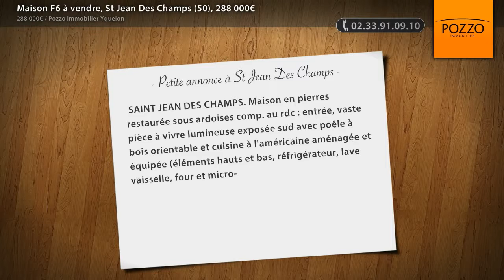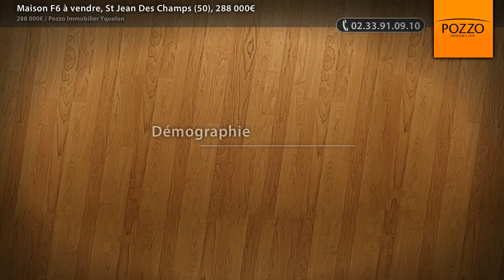Maison F6 à vendre, St Jean Des Champs (50), 288 000€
- SAINT JEAN DES CHAMPS. Maison en pierres restaurée sous ardoises comp. au rdc : entrée, vaste pièce à vivre lumineuse exposée sud avec poêle à bois orientable et cuisine à l'américaine aménagée et équipée (éléments hauts et bas, réfrigérateur, lave vaisselle, four et micro-ondes encastrés, plaque de cuisson induction avec hotte), chambre avec salle d'eau ( douche italienne et WC privatifs ), arrière cuisine, WC.  A l'étage : couloir desservant 3 chambres, WC, SDB avec douche et baignoire. Garage ( suite en clause particulières ) attenant. EQUIPEMENT: eau, électricité, téléphone, assainissement individuel ( fosse septique), huisseries aluminium double vitrage et bi-couleur. Chauffage electrique par radiateurs caloporteur. Classe Energie : D. Cour au sud avec terrain d'environ 8 000 m² avec puit et point d'eau (ancien lavoir ). Autorisation de faire un plan d'eau de 1000 m². Séparé ancien bâtiment agricole à usage de dépendance.

• AGENCE :
Pozzo Immobilier Yquelon (Yquelon)
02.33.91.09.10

• ANNONCE :
Type : maison
Surface : 148m2
Nb de pièce : 6
Référence : 23487